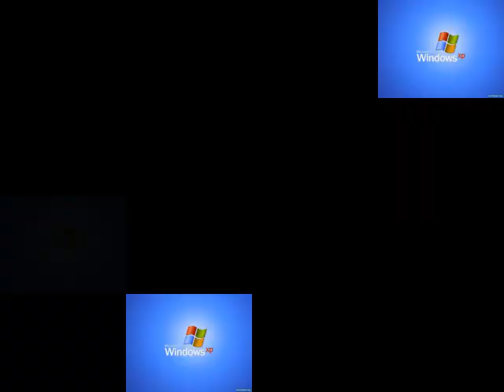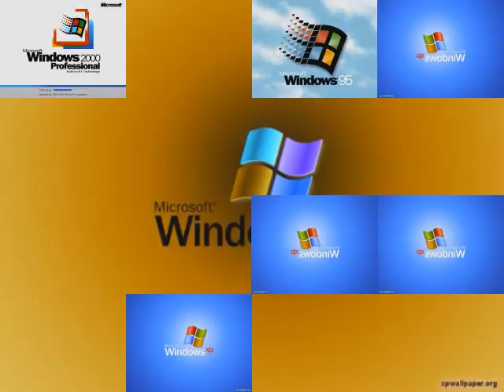Windows 2000, 95, XP Sparta Pulse Base V7 Remix